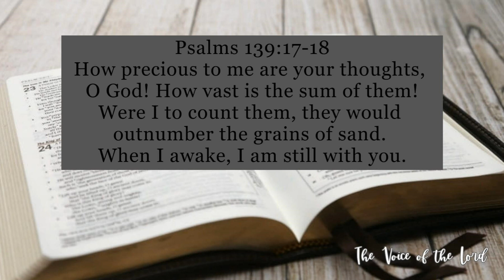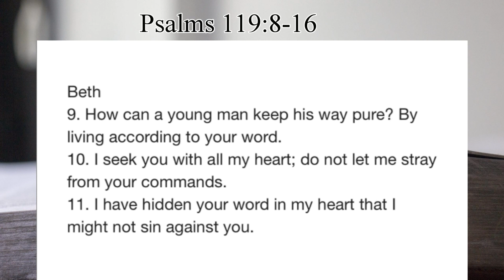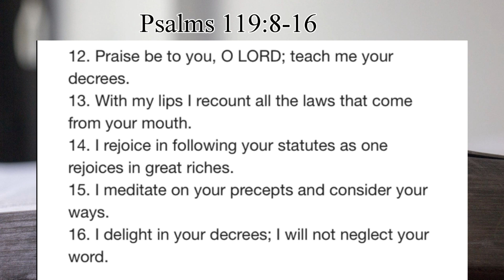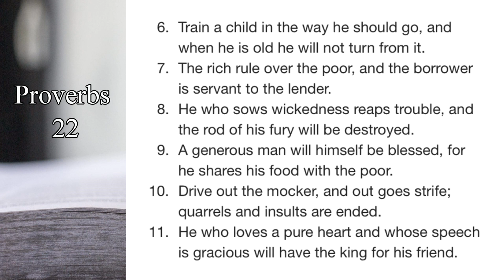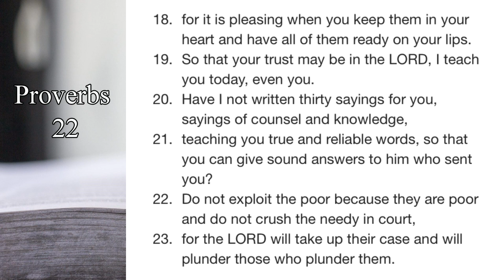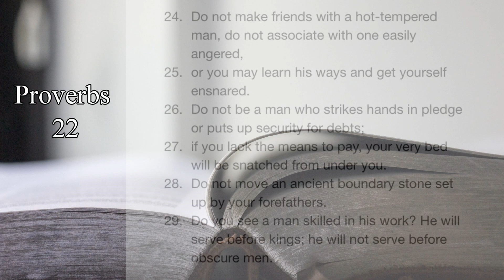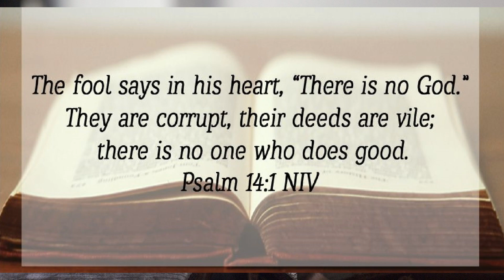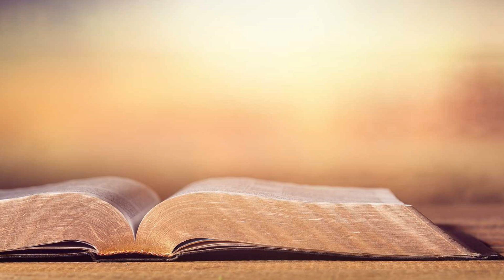Psalms 139:17 18 The Voice of the Lord January 22, 2023 by Pastor Teck Uy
Psalms 139:17-18
How precious to me are your thoughts,
O God! How vast is the sum of them!
Were I to count them, they would
outnumber the grains of sand.
When I awake, I am still with you.

Shalom!!!